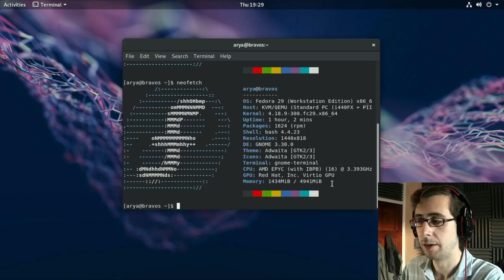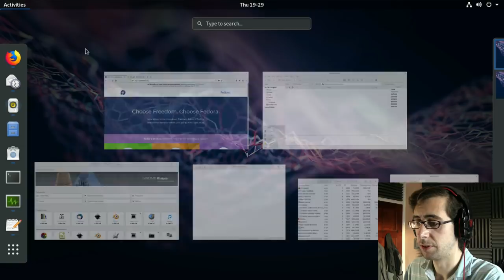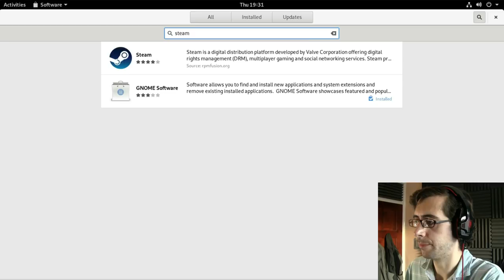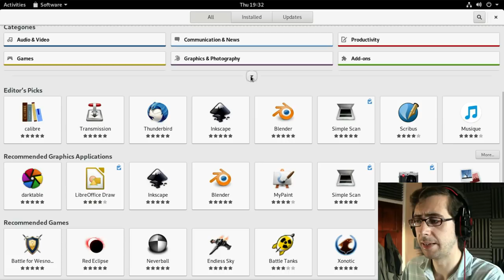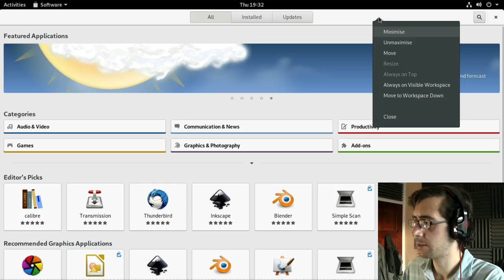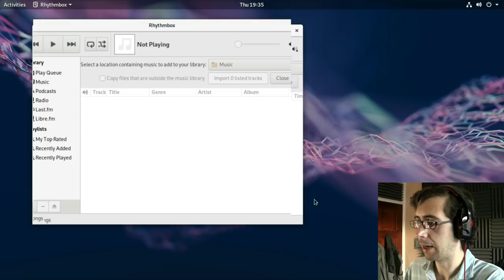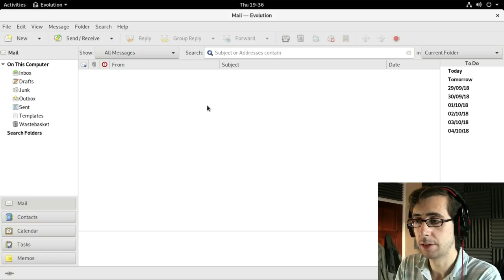A quick look at Fedora 29 beta - Linux distro review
In today's video, I take a look at the Fedora 29 beta Linux distro and give it a brief review. I'm running the main Gnome workstation through Gnome boxes.

"Fedora Workstation is a polished, easy to use operating system for laptop and desktop computers, with a complete set of tools for developers and makers of all kinds." From the Fedora website.